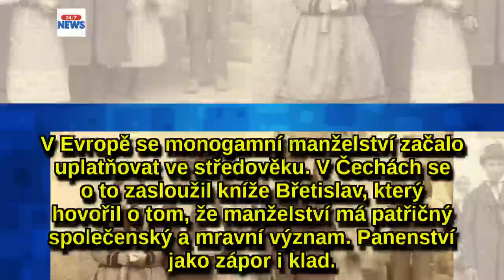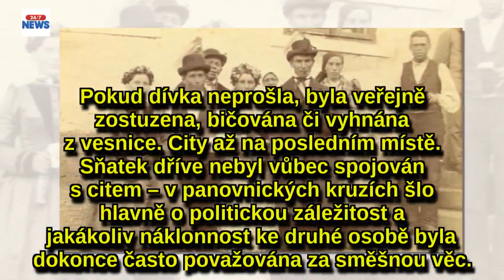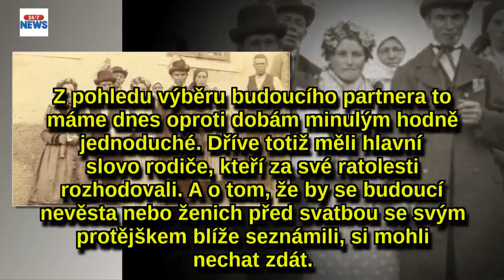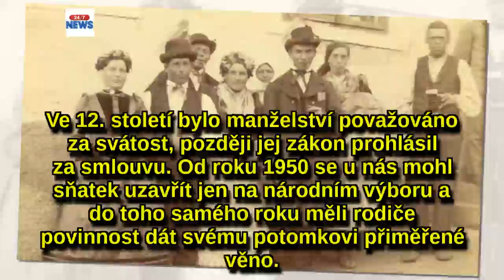Zásnuby kojenců, panenství jako přítěž a výběr partnera v rukourodičů: Svatby našich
Svatba je v životě mnohých žen i mužů důležitým aktem, na který vzpomínají celý život, ať už v dobrém, či ve zlém. Obřad má pradávnou tradici u všech národů a je považován za významný společenský akt. Jak daleko vlastně jeho historie sahá?